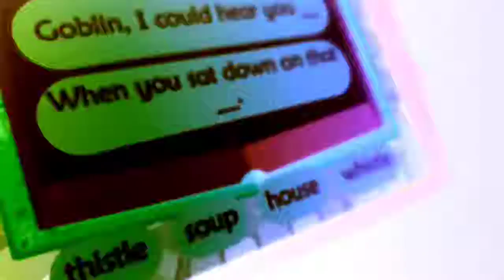June 19, 2020